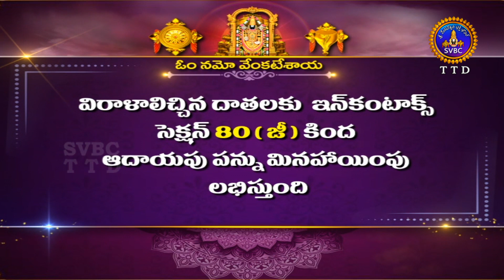శ్రీవారి డోలోత్సవం || Srivari Dolotsavam || 22-12-2022 || SVBC TTD